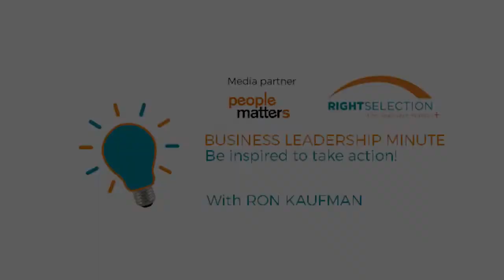Service is taking action to create value for someone else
Ron defines service as taking action to create value for someone else. He asks if Customer is the King, then what is the Service Provider?
Engage with Ron for your organization today and make a difference in service provided